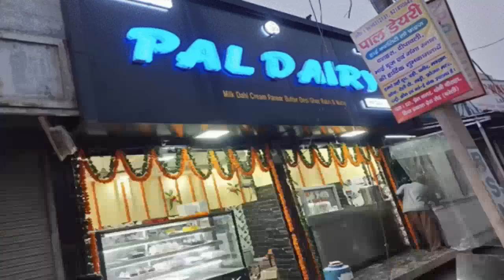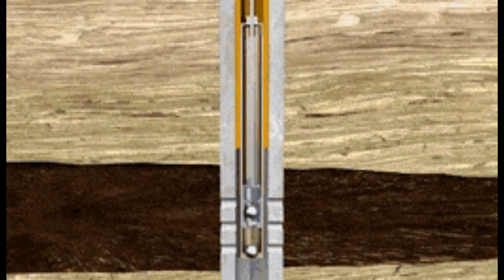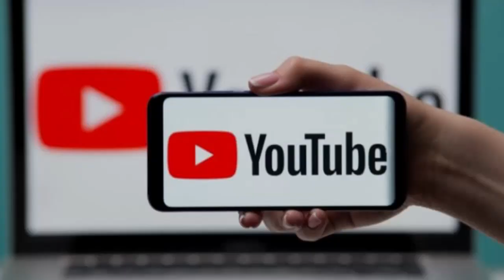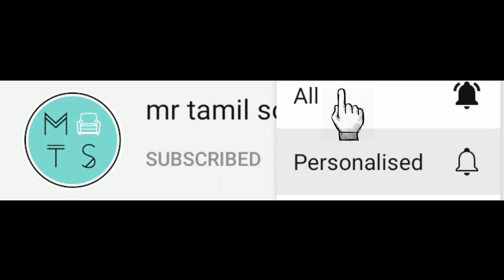அறியப்படாத படிப்புகளை பற்றி அறிந்து கொள்வோமா | study motivation tamil | business motivation tamil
அறியப்படாத படிப்புகளை பற்றி அறிந்து கொள்வோமா

Let’s learn about the unknown courses

         MR TAMIL SON

பலரும் அதிகம் அறிந்திடாத , அதேவேளையில் அன்றாட பயன்பாட்டுடன் தொடர்பில் இருக்கும் விஷயங்களை உள்ளடக்கிய படிப்புகள் ஏராளம் இருக் கின்றன . அவைகளை கற்று தேர்ந்து வேலை கிடைப்பதற்கான போட்டா போட்டியில் இருந்து விடுபட்டு மாற்று வேலைவாய்ப்புகளை உருவாக்கி சம்பாதிக்கலாம் அத்தகைய படிப்புகளின் பட்டியல் உங்கள் பார்வைக்கு

There are a number of courses that cover topics that many do not know much about, but are related to everyday use.  Learn about them and get out of the pota competition to get a job. Create alternative employment and earn a living.

different types of studies:

1.Food Technology
2.Dairy Technology
3.Event Management
4.Petroleum Engineering
5.pet care
6.Tea tasting
7.Horticulture Project
8.Trekking course

1.Food Technology:

          Processing is a study that evaluates the value of everyday foods eaten.  You can learn how to improve the quality of food, such as weeding, safe packing, safe storage and distribution.  After graduation, you can work in food processing factories, hotels, cold storages, rice mills, liquor factories, etc.

2.Dairy Technology:

          Called 'Dairy Technology', it is seen as one of the largest market opportunities in the world today.  Includes technologies such as dairy production, quality analysis, and research.  After completing this course of 3 years, you can work in dairy companies and earn income by making dairy products and starting your own business.

3.Event Management:

             Its success lies in the fact that any event can be conducted with proper planning and guidance.  The event management is set to learn how to conduct and complete the festivities better 'event management'.  A three-year course covers the intricacies of any festival, such as festivals, conferences, house parties, clubs, and concerts.

4.Petroleum Engineering:

               Fuel has become an essential commodity that drives the engine age.  There is a separate mausoleum for related courses.  To be crude oil or natural gasProduction Series Course in Petroleum Engineering, Petroleum Engineering. After completing this 4-year course, we can work in fuel-based industries such as oil refineries to establish oil.

5.pet care:

               Those who are interested in raising pets must read Grooming 'Some pets may be plagued by health problems.  Their feelings can be incomprehensible to the weaver.  This book, which explains how to raise pets and how to care for them easily, is just beginning to gain popularity in India.

6.Tea tasting:

               Tea is one of the most popular beverages in the world.  The search of the tongue to know what tea tastes like is ongoing.  No matter where you travel, many people will not miss the tea made there.  The Tea Tasting course teaches you how to sip tea and evaluate its taste.

7.Horticulture Program:

                  This includes courses such as Nursery and Farm Home Management.  This study, which has a short duration, gives a brief overview of how dental plants grow.  You can also find out which plants need to be grown in which seasons.  Are there so many things in horticulture that grow plants in the wild?  There are so many types it's hard to say.

8.Trekking course:

              Mountaineering 'teaches how to undertake an adventurous trekking trek for nature lovers'.  There are many types of exercises.  Explains the things to consider during a trek.  Those who finish reading this can work as a coach.